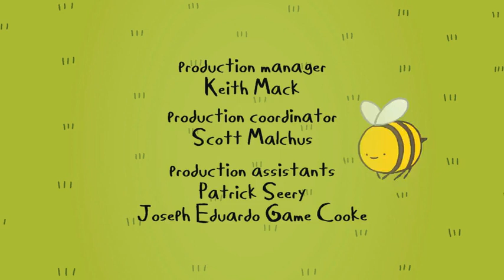Adventure Time Season 5 End Credits 2012